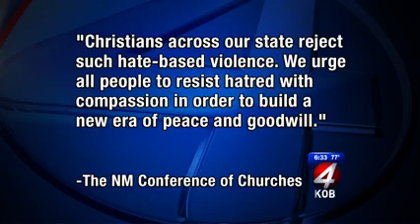Video of Firebomb Attack on New Mexico Mosque Released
CAIR Calls for Hate Crime Probe of Molotov Cocktail Attack on Albuquerque Mosque